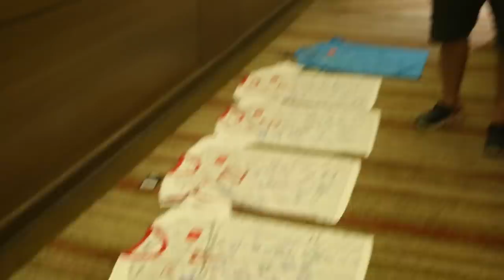Chương Thị Kiều - vết thương khổng lồ & nỗi buồn cầu thủ nữ Việt Nam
Đội nữ Việt Nam giành Huy chương vàng SEA GAmes, trung vệ Chương Thị Kiều bị vết thương rất nặng, đi lại rất khó khăn, ngay cả nằm trên giường cũng cực kỳ khó chịu. Chương Thị Kiều tâm sự về vết đau, tâm sự về nỗi đau trong nghề của một cầu thủ trụ cột mà lương chỉ là 5.5 triệu/tháng. Hãy xem, hãy nghe và cùng cảm nhận về sự hy sinh của các nữ cầu thủ Việt Nam.

Đọc tin và xem video thời sự Vlog Minh Hải tại
Mọi thắc mắc hoặc yêu cầu nội dung, mời inbox tới

Cửa hàng đồ thể thao chính hãng Minh Hải Sport - 1 sản phẩm không chính hãng - đền 1000 lần - Hotline